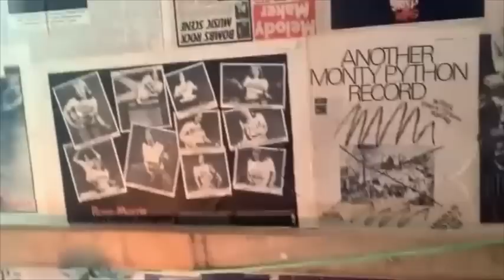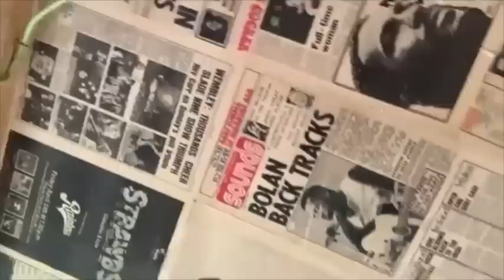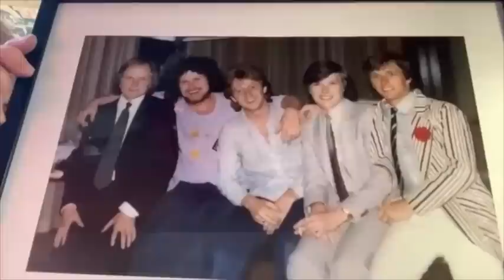Peter Fincham: when you have a ticket to Hendrix and your mum won’t let you go …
TV producer Peter Fincham was the head of TalkBack when they launched the Day Today, Alan Partridge and Never Mind the Buzzcocks and was later the controller of BBC One and ITV. His garden office is spectacularly wallpapered with back issues of the NME, Melody Maker and Sounds and, now a “vinyl heretic”, he’s collected records since he got a copy of A Hard Day’s Night at the age of eight. This is very entertaining from gun to tape, among the highlights …

… why 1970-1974 is “the golden age”.

… the launch of Never Mind The Buzzcocks (and its original names).

… “don’t quit the hit”.

… Simon Cowell’s favourite album.

… ITV’s attitude to music.

… “when Dylan turned left and everyone else turned right”.

… being the musical director of Footlights alongside Clive Anderson and Rory McGrath - “accompanying people who can’t sing is harder than you think”.

… the school Sabbath/Led Zeppelin v Dylan/Neil Young tribal soundclash.

… failing to see Jimi Hendrix at Chislehurst Caves.

 … the trick question he wrote when a researcher on Pop Quiz.

… appreciating Alan Partridge: “he’s a disappointed man and you have to get to a certain age to be that”.

… the effect of Stacia of Hawkwind on teenage hormones.

… life at a school that “banned music”.